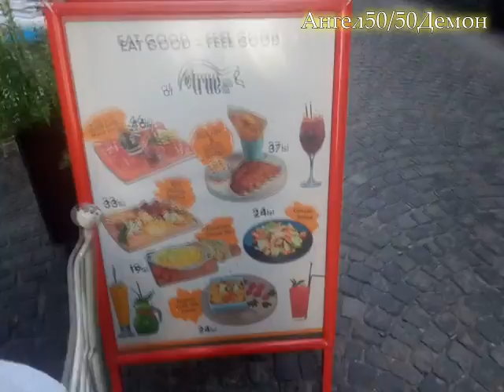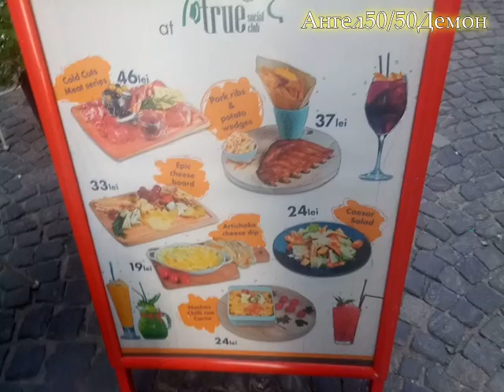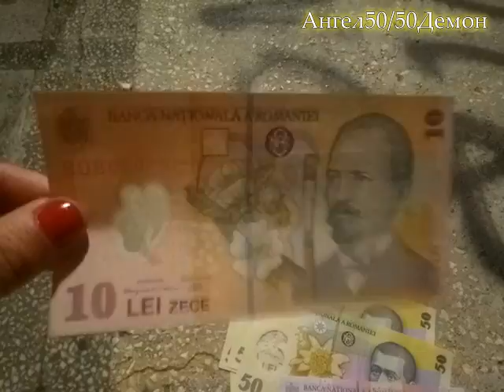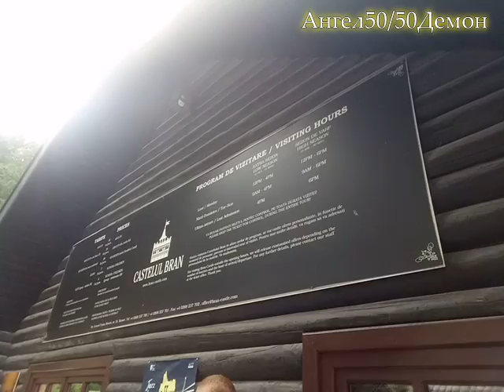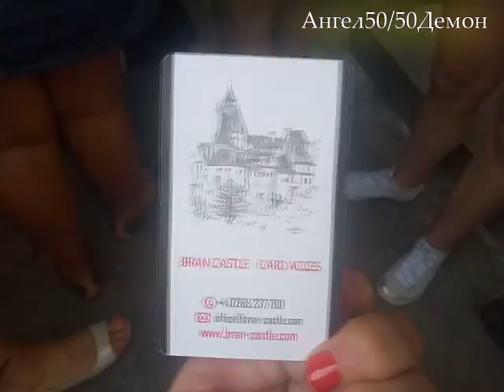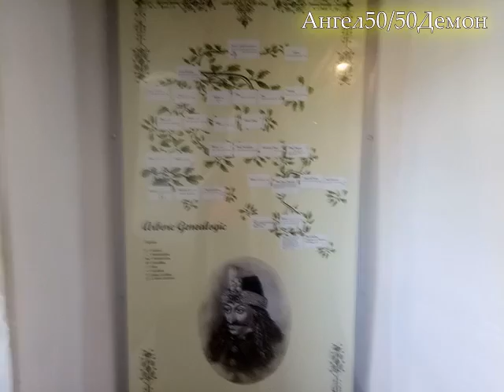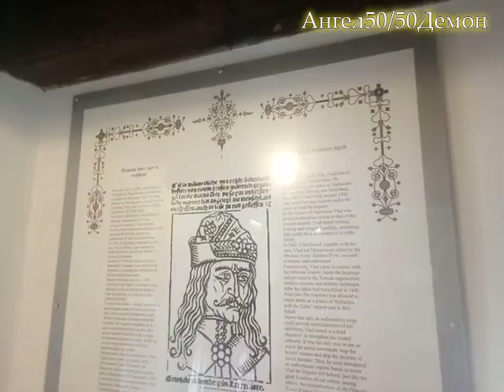Румыния Замки Пелеш и Бран Дракулы.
Немного рекламы!
Официально открытый салон магии ( Украина. Киев.
ул.Бориса Гмыри, д.11, кв.29/32. м-ро Позняки. )
Гадание. Привороты и отвороты. Снятие и наведение порчи. Привлечение денег и многое др. Продажа оккультных товаров, амулетов и талисманов.